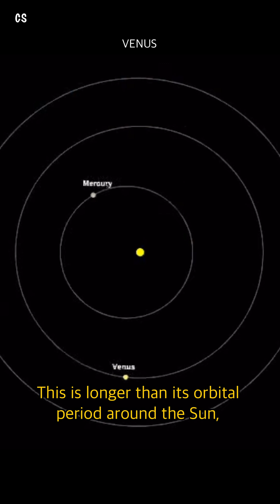Venus - Earth's Sister Planet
Venus is the second planet from the Sun, with an average distance of about 108.2 million kilometers (67.2 million miles).
Venus has an extremely slow rotation, taking about 243 Earth days to complete one full rotation on its axis. This is longer than its orbital period around the Sun, which is about 225 Earth days.

Venus has the hottest surface temperature of any planet in our solar system, averaging around 475 degrees Celsius (900 degrees Fahrenheit), which is hotter than Mercury, despite being farther from the Sun. It is often shrouded in thick clouds composed mainly of sulfuric acid. These clouds create a highly reflective layer, making Venus the brightest planet in our sky.

Venus is often referred to as Earth's sister planet due to its similar size and composition. It is approximately 95% the diameter of Earth and has an incredibly dense atmosphere, with a surface pressure about 92 times greater than Earth's.

Source of visuals:
NASA
BBC